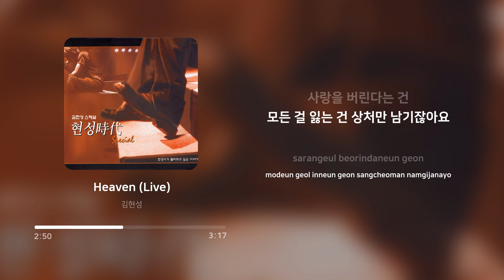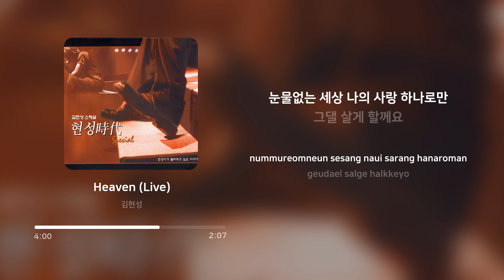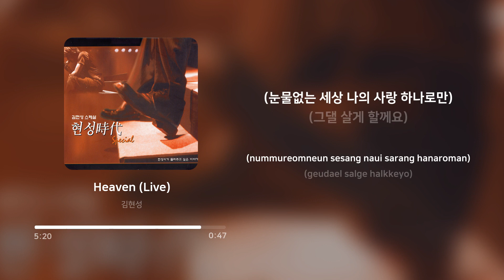김현성 (Kim Hyun Sung) - Heaven (Live) | 가사 (Lyrics)